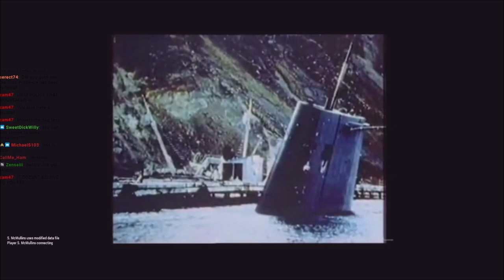War in the Falklands! Battle of Goose Green!